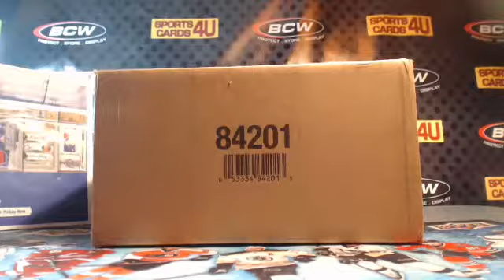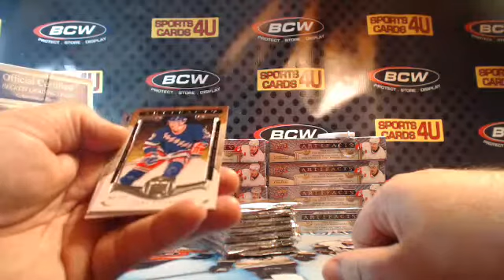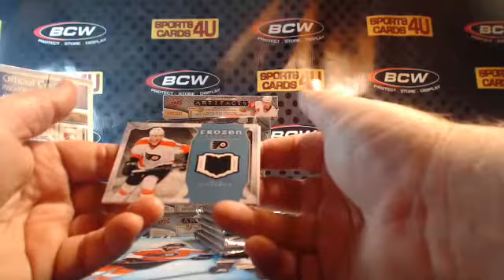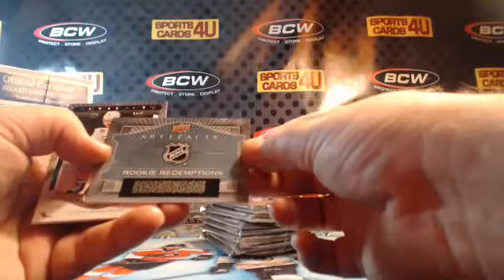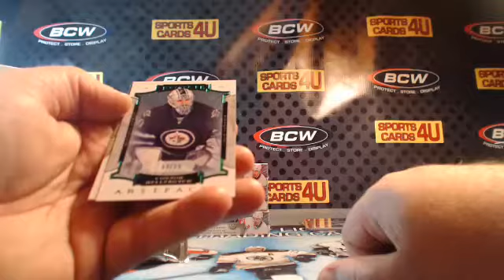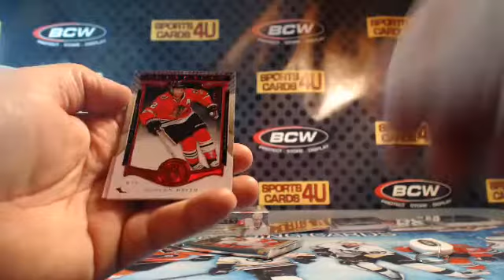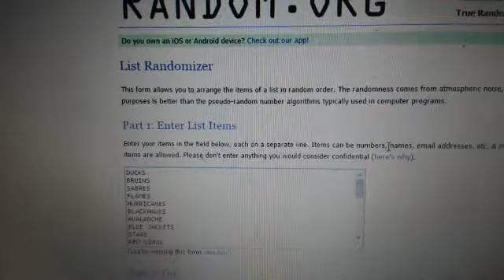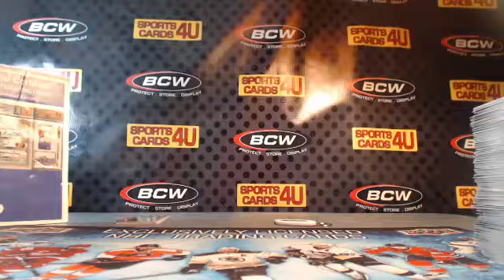2015-16 Upper Deck UD Artifacts Hockey 10Box Case Team Break #1 (10-15-15)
2015-16 Upper Deck UD Artifacts Hockey 10Box Case Team Break #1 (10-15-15) - Captured Live on Ustream